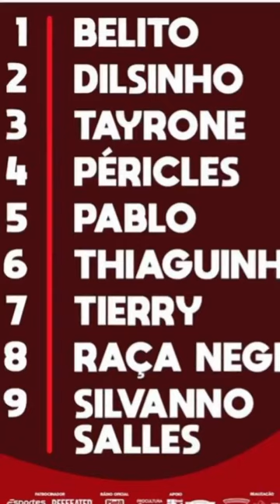RESUMO DA GRAVAÇÃO DO DVD DE TIERRY EM SALVADOR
SAIBA OQUE ACONTECEU NA GRAVAÇÃO DO DVD DE TIERRY